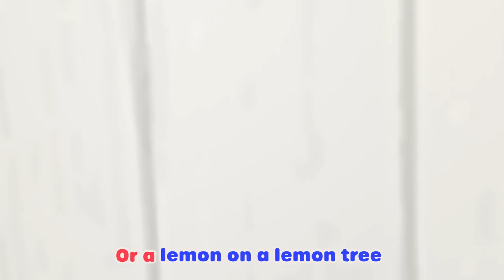Down by the Lellobee Farm | Baby Cartoons - Kids Sing Alongs | Moonbug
00:00 Down by the Lellobee Farm
02:07 Mary Had a Little Lamb
04:10  Harvest Festival
06:10 Ella's Campfire Sing-A-Long
08:12 L-L-Lellogames
10:12 I Love Lellobee City Farm
12:12 Old Macdonald
14:06 Shake the Apple Tree
16:06 Baa Baa Black Sheep
18:06 Painting the Barn Song